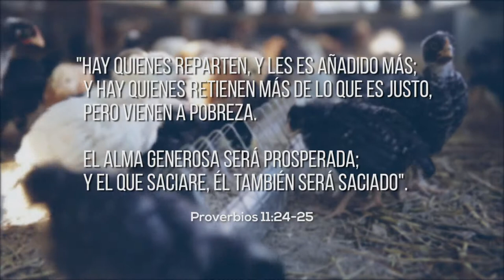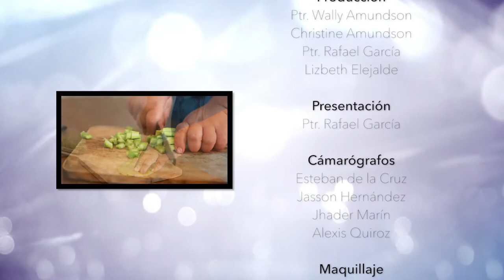Compartiendo por Fe - Episodio 5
Retirarse es más que el tiempo que permanecemos en casa y vemos por la ventana los días y las noches pasar, recordando el tiempo en que fuimos útiles. Compartiendo por Fe nos muestra el testimonio de un par de personas que han decidido ser manos que ayudan e involucrar a otros en una cadena… por Fe. Cuando todos me dieron la espalda, este negocio se convirtió en esperanza para mis hijos.